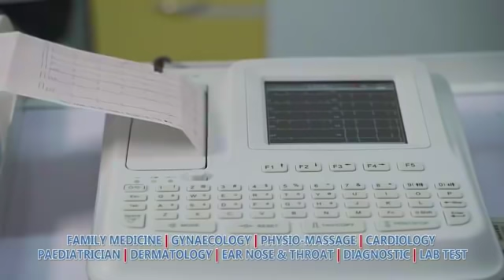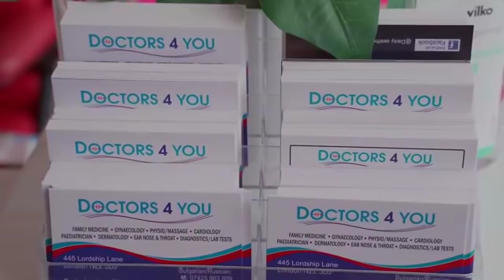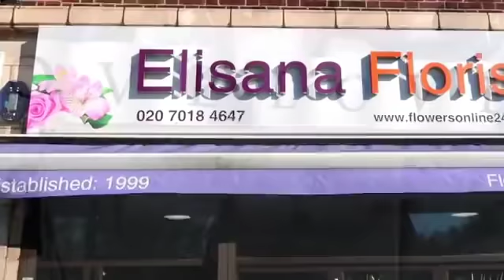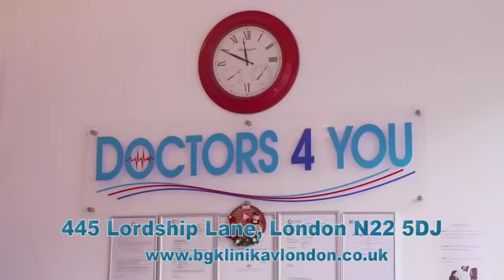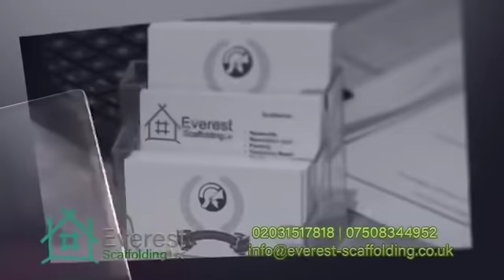Si të lëshojni potencialin tuaj infinitë - Intervistë në Radio Shqiptare në Londër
Tony Jeton Selimi is an award-winning author of two books and is internationally known human behavior and cognition expert. To business leaders, CEOs and entrepreneurs who seek his help to find solutions to personal, professional, spiritual and global problems he is known as The See-Through Coach. As a speaker, he shares an enlightening perspective, humorous metaphors and a compelling, heart-illuminating personal journey.

To unravel what stops you from living your potential, accelerating your growth, and using your heart's intelligence grab your copy of his award-winning books now and start shifting towards a world crowd peace and the next stage in the evolution of human consciousness.

Both of the Tony’s books are available online and offline, print, digital, and audio format from Amazon, Barnes & Noble, iTunes, Waterstones and all of the major book retailers.#

A personally signed copy of the book is available for purchase directly from the author

A Path to Wisdom – How to Live a balanced, healthy, and peaceful life

Loneliness – The Virus of The Modern Age

Use daily TJS Meditation Solutions to help you heal your body-mind, activate your inner doctor, heal emotional and physical pain, and awaken your hearts wisdom